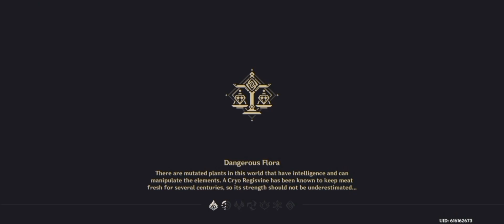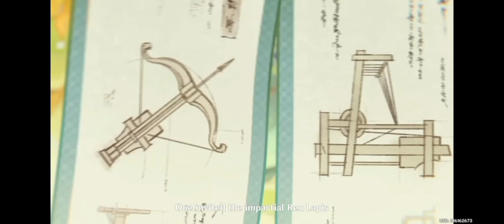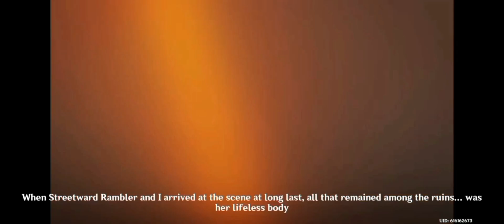[Lantern Rite 2023] Event Quest | Lumine | The Exquisite Night Chimes: Part 2 | Genshin Impact 3.4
A Single Harmony for an Irreplaceable Soul is the second Event Quest during the The Exquisite Night Chimes Event.

0:00 Head to Yujing Terrace and talk to Ganyu
5:33 Go to Mt. Aocang
7:58 Swim to the center of the pool
14:08 Follow Shenhe to her cultivation place
23:06 Head to the designated location
29:09 Cutscene: Echoes of the Heart
41:35 Return to Liyue Harbor and talk to Madame Ping
53:11 Talk to Dvorak
58:24 Go to Wangsheng Funeral Parlor
1:03:51 Go to Mt. Hulao
1:09:26 Cutscene: A Brilliant Banquet of Music
1:13:55 Post-Quest Dialogue: Xinyan & Yunjin
1:15:19 Post-Quest Dialogue: Mr. Dvorak
1:19:10 Post-Quest Dialogue: Baizhu & Qiqi
1:21:22 Post-Quest Dialogue: Madame Ping & Yanfei
1:22:21 Post-Quest Dialogue: Yaoyao